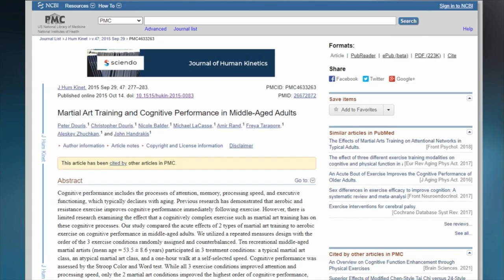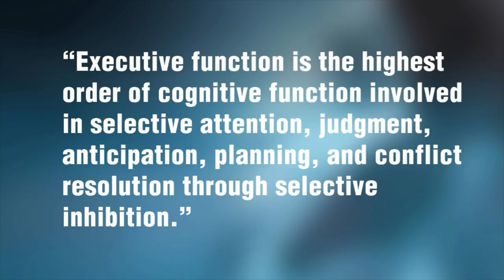Does Karate Make You Smarter?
Does Karate make you smarter? Today we explore a new study that sets out to examine whether or not practicing the martial arts increases cognitive ability beyond regular exercise.